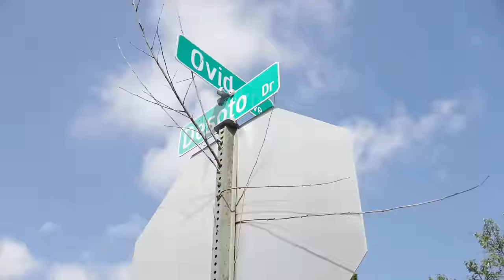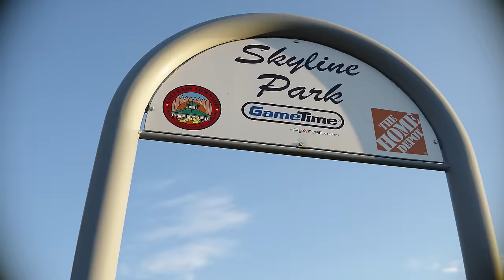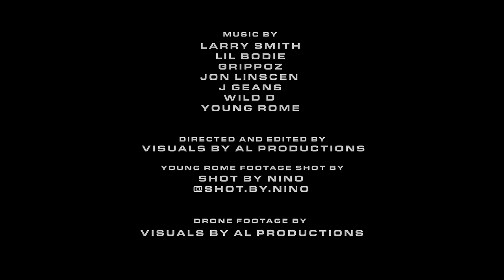"Uptown, Ohio" - Larry Smith, Lil Bodie, Grippoz, Jon Linscen, J Geans, Wild D & Young Rome